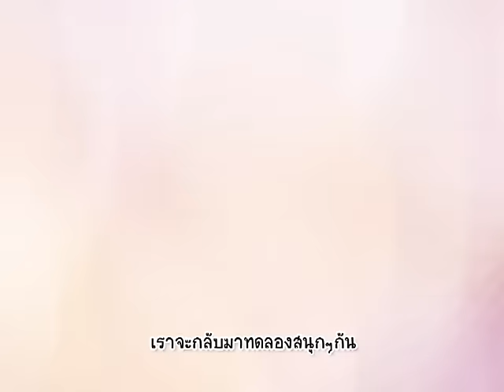บ้านนักวิทยาศาสตร์น้อย ตอน เสียงจากเจ้าหนอนน้อย